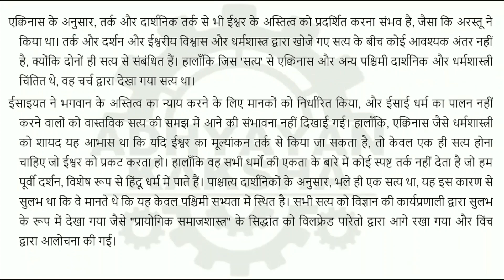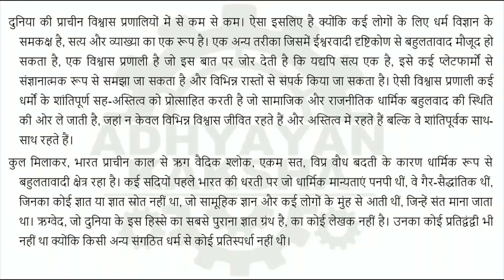BSOE 145 हिन्दी (HINDI) धर्म और समाज - IGNOU SOLVED ASSIGNMENT 2022-2023 JULY 2022 JAN 2023 STUDENTS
BSOE 145 - RELIGION AND SOCIETY - हिन्दी (HINDI) धर्म और समाज - IGNOU SOLVED ASSIGNMENT 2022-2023 - JULY 2022 - JANUARY 2023 STUDENTS

THIS ASSIGNMENT CONTAINS QUESTIONS:
1) धर्म का समाजशास्त्र क्या हैं? यह धर्म के दर्शनशास्त्र और ब्रह्मविद्या से किस प्रकार भिन्न है?
2) पश्चिमी दुनिया में समझी जाने वाली धर्म की अवधारणा का परीक्षण कीजिए।

3) प्रोटेस्टेंटवाद (Protestantism) और आर्थिक विकास का परीक्षण कीजिए।
4) बौद्ध धर्म में सामाजिक सुव्यवस्था की जाँच कीजिए।
5) धार्मिक बहुलवाद की अवधारणा की व्याख्या कीजिए ।
6) पंथ और संप्रदाय के बीच अंतर कीजिए।
7) भारतीय संदर्भ में इस्लाम में जाति के घटक का वर्णन कीजिए |
8) धर्मनिरपेक्षता क्या है?
9) साम्प्रदायिक दंगों के प्रमुख कारणों का वर्णन कीजिए |
10) शिया और सुन्नी के बीच अंतर कीजिए।